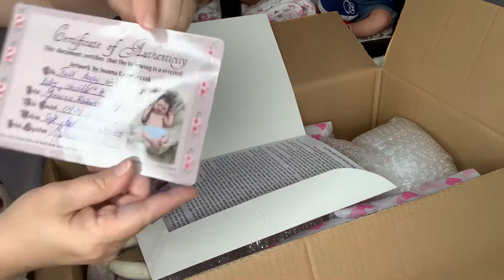Amazing Box Opening of my Lucille by the brilliant Joanna Kazmierczak!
I cannot believe she is here and that I am her mommy!  She is so amazing!  My heart is filled with so much joy!  Thank you so much Joanna Kazmierczak!